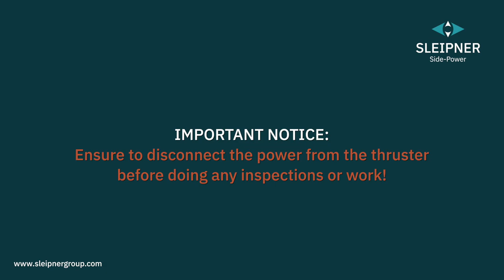How to replace the electronic interface on Sleipner (Side-Power) SX35 external thrusters.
The electronic interface contains the Sleipner's patented intelligent power control that provides a minimal delay between drive directions to reduce wear of the mechanical parts while monitoring solenoid functions. In the case of a solenoid lock-in, the thruster will automatically stop without extra user action or controlling the main switch.

The video shows how to replace this unit on standard On/off versions of the Sleipner SX35 external thruster.

Note that the speed controlled version (SXP35) of this thruster does not contain this unit.